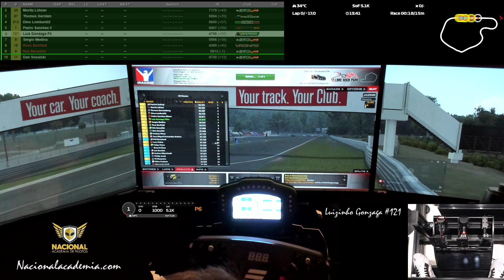13a WEEK | FUN RACE | Porsche Gt4 - Lime rock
FULL PORSCHE GT4 - RACE ON LIME ROCK